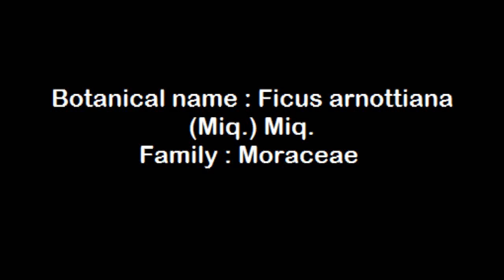Ficus arnottiana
A moderate sized tree grows up to 25 meters in height.